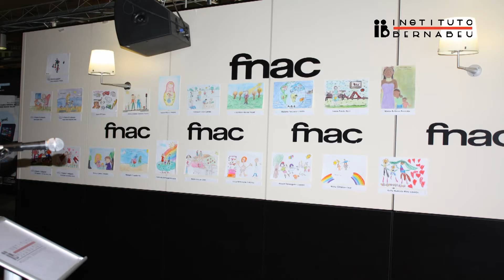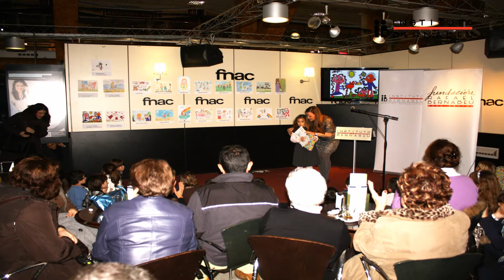V Edición del concurso de dibujo infantil sobre la maternidad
Este jueves 28 de Febrero, se llevó acabo la entrega de los premios de la "V Edición del concurso de dibujos infantiles sobre la maternidad" a las 19 horas en la FNAC de Alicante. A la misma asistieron todos los niños premiados y los autores de los trabajos seleccionados que pudieron disfrutar sus dibujos en la muestra. El acto se cerró con un espectáculo para todos los asistentes.